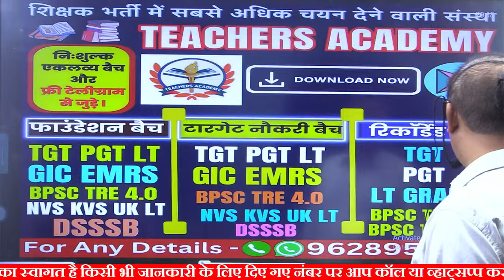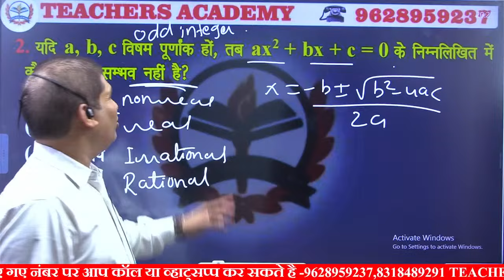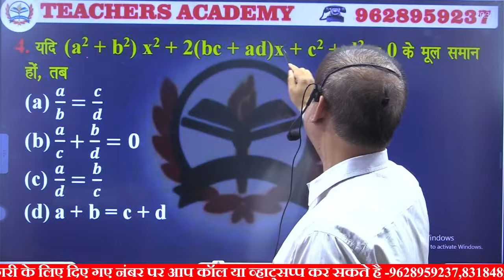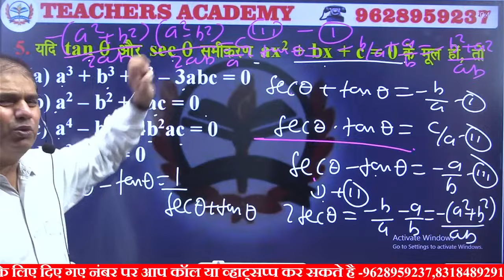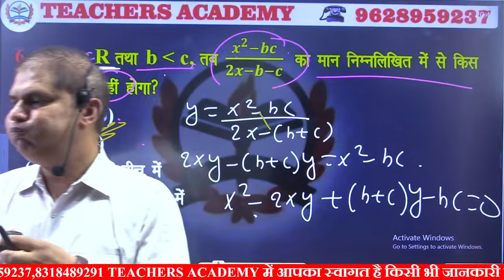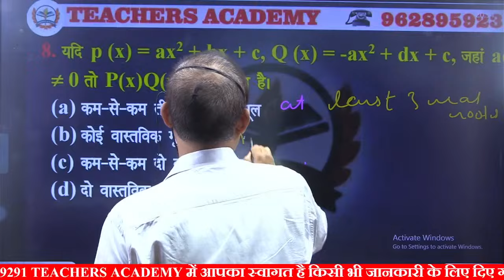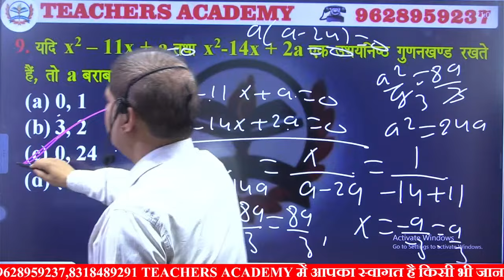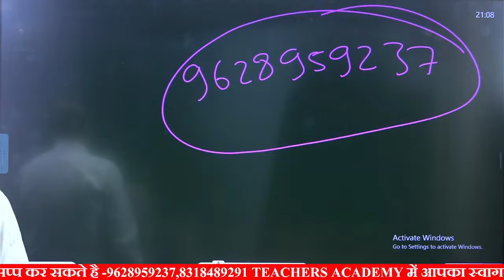UP TGT PGT MATHS 2024 | up tgt pgt Maths practice set 10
pgt math, up tgt maths classes, up pgt maths classes,
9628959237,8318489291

Account Holder: TEACHERS ACDY PRAYAGRAJ PRIVATE LIMITED
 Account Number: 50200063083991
 IFSC: HDFC0001464
 Branch: JLN ROAD – ALLAHABAD
 Account Type: CURRENT